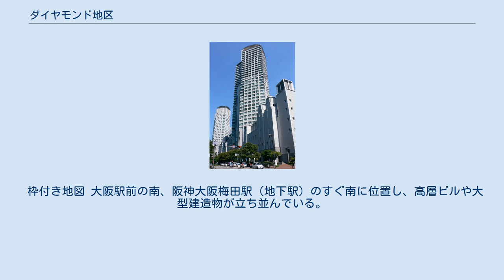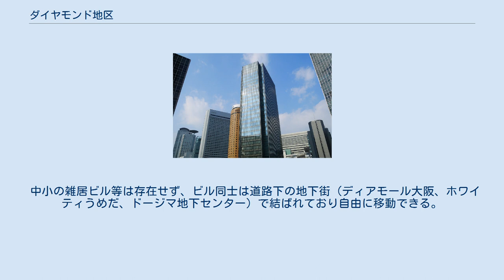ダイヤモンド地区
ダイヤモンド地区の高層ビル群 ダイヤモンド地区（ダイヤモンドちく）は、大阪府大阪市北区梅田一丁目の通称。
 枠付き地図 大阪駅前の南、阪神大阪梅田駅（地下駅）のすぐ南に位置し、高層ビルや大型建造物が立ち並んでいる。
 四つ橋筋（大阪市道南北線）・御堂筋（国道176号）・曽根崎通（国道2号）に囲まれた五角形の区画がダイヤモンドに似ていることと、再開発当時に大阪で最も地価が高い場所だったことからダイヤモンド地区と呼ばれるようになった。
ちなみに、1983年から1989年、2007年から2012年の二期にわたり地価一位を記録している。
 大阪市電南北線・南北線支線・福島曽根崎線の敷設によって明治末期には五角形の区画が完成し、木造の低層建築が密集するようになった。
北半は戦前から区画整理が始まり、1940年には阪神百貨店、1953年には当時日本一の高層建築（12階建て）であった第一生命ビルが竣工している。
それ以外の箇所や区画整理も手付かずだった南半では、戦後の闇市に起因する不法占拠が長期に及んでしまい、再開発は1980年代までかかった。
 中小の雑居ビル等は存在せず、ビル同士は道路下の地下街（ディアモール大阪、ホワイティうめだ、ドージマ地下センター）で結ばれており自由に移動できる。
なお、ダイヤモンド地区の真下に展開する地下街がディアモール大阪である。
 四方を囲む地下駅。
 北側に隣接する駅